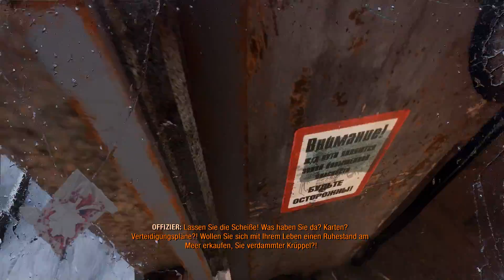METRO EXODUS ☢️ 002: Eine Welt jenseits von Moskau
«METRO EXODUS»
Endzeit-Apokalypsen-Roadtrip von 4A Games (2018)

Ein Vierteljahrhundert nach der nuklearen Vernichtung der Welt, klammern sich einige tausend Überlebende in den Metro-Tunneln der Ruinen Moskaus an ihre Existenz. Sie haben sich gegen die vergiftete Umwelt behauptet, Mutanten bekämpft, paranormalen Horror überstanden und in den Flammen eines Bürgerkrieges gebrannt. In der Rolle von Artjom liegt es jetzt an Ihnen, eine Gruppe Spartaner-Rangers auf ihrer Suche nach einem sicheren Lebensraum durch die Weiten des postapokalyptischen Russland gen Osten zu führen. Erforschen Sie in Metro Exodus die russische Wildnis in nicht-linearen Leveln und erleben die spannende Story, die alle Jahreszeiten, von Frühling über Sommer und Herbst bis zum nuklearen Winter umspannt.

Inspiriert von den Geschichten Dmitry Glukhovsky's führt Metro Exodus die Abenteuer von Artjom im bislang größten Metro Abenteuer weiter.

«LET'S PLAY METRO EXODUS»
Pazifistisches Mutantengeballer von Gronkh (2019)

Unterstützte die Entwickler und spiele METRO EXODUS selbst:

TRANSPARENZ / PRODUCT PLACEMENTS:

[✖] Kein Deal, keine bezahlten Folgen.
[✖] Reise: Es wurde keine Reise finanziert.
[🗸] Sonstiges: Der Key zum Spiel wurde gestellt.